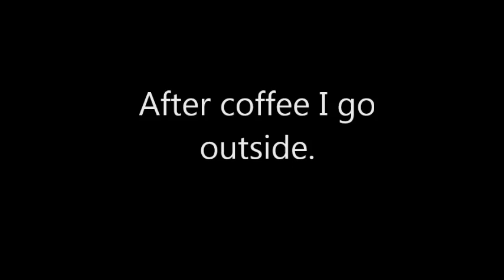Dumaguete Diary: Friends, Flip-flops & Fun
A few clips of  meeting new friends and handing out flip-flops.  A normal day..haha. Watch! Philippine Television Appearances